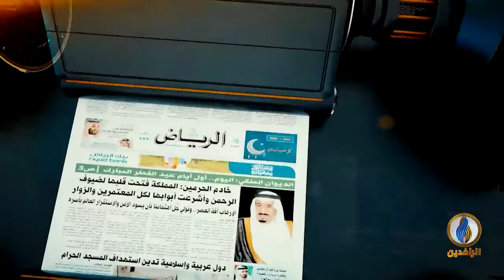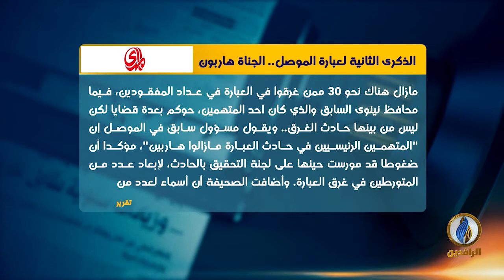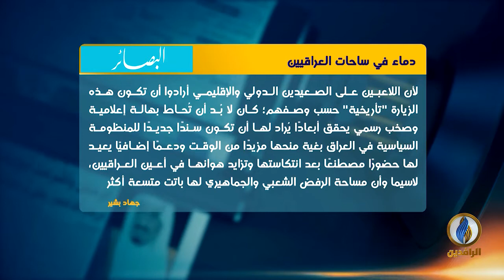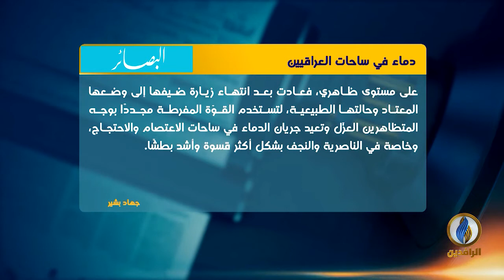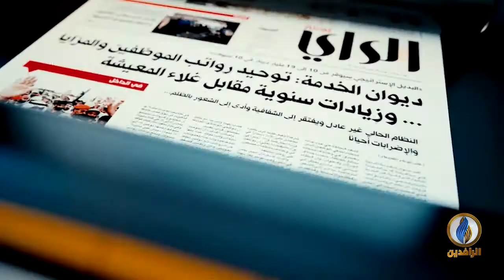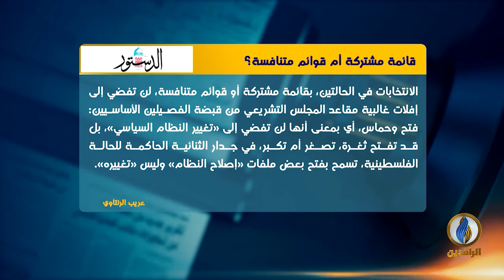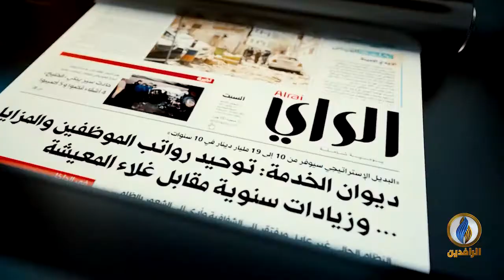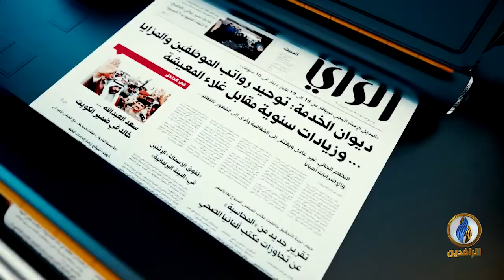صدى_الأقلام​ | 21 - 3 - 2021 | قناة_الرافدين​